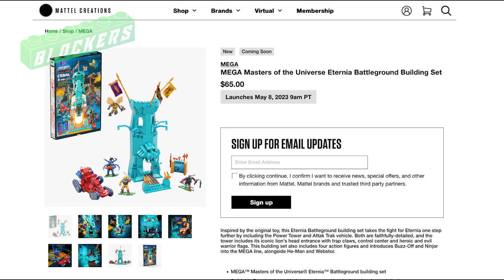Eternia Battleground MEGA ★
¡Hola Blocker! Te presento: "Eternia Battleground" de MEGA
Facebook como: Blockers Mega Bloks / Construx @Blockersoficial